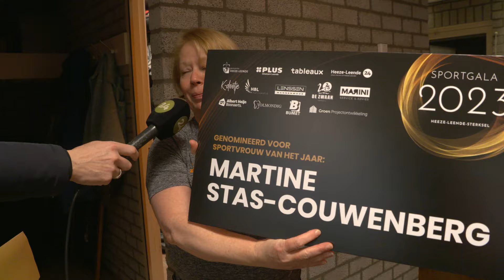Martine Stas-Couwenberg genomineerd voor sportvrouw van het jaar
HEEZE-LEENDE - Zaterdag 9 maart worden alle sportkampioenen gehuldigd tijdens het 25e sportgala. In diverse categorieën worden een aantal sporters genomineerd. Vandaag de tweede genomineerde sporter in de categorie sportvrouw van het sportjaar 2023.